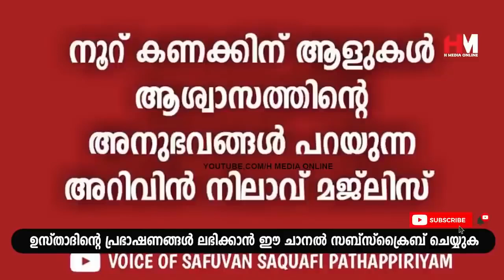മരുമക്കളുടെ കുറ്റങ്ങളും കുറവുകളും മാത്രം നോക്കി നടക്കുന്ന ഉമ്മമാരോട് | Safuvan Saqafi Pathappiriyam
Assalamualaikum,

Topic :-
മരുമക്കളുടെ കുറ്റങ്ങളും കുറവുകളും മാത്രം നോക്കി നടക്കുന്ന ഉമ്മമാരോട്
Safuvan Saqafi Pathappiriyam
Arivin nilav
അറിവിൻ നിലാവ്
H MEDIA ONLINE
Ramalan Nilav
റബീഅ് നിലാവ്